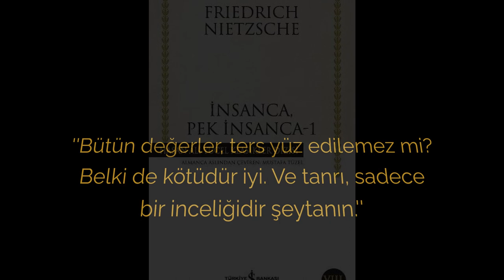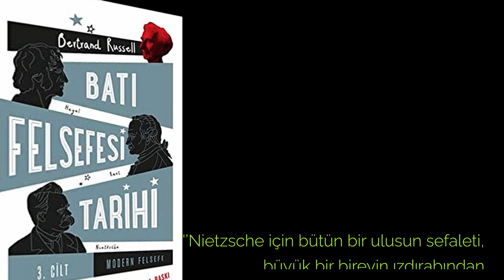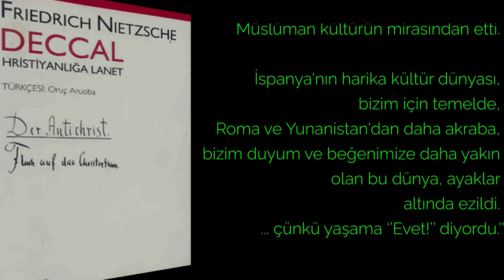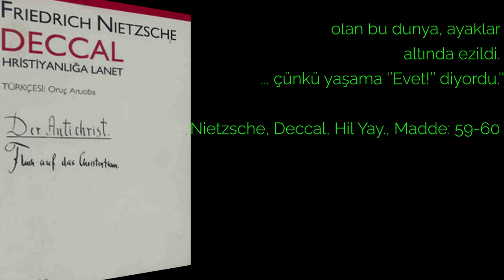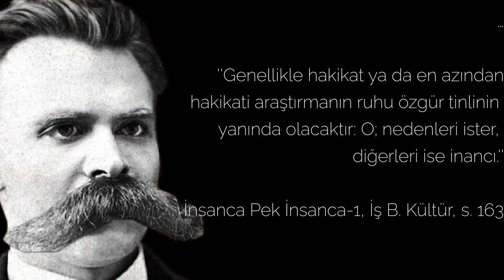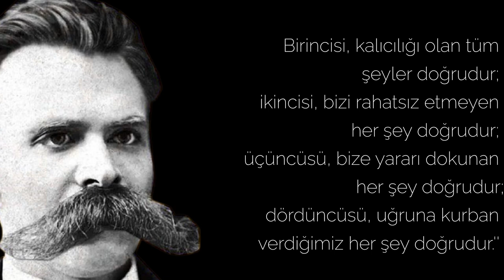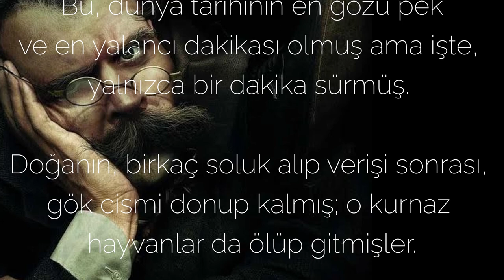Nihilizmden Önceki Son Çıkış: Nietzsche - Tanrı, İnsan ve Ahlâk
Bu videoda sizlere Nietzsche'nin; tanrı kavramına, insana ve varlığa bakışından hareketle ahlâk felsefesini anlatmaya çalıştım.

Videoda cevap aranan sorular kısaca şunlardır:

. ''Tanrı öldü.'' ifadesi ile Nietzsche, ne anlatmak istemiştir?
. Nietzsche, dinlere ve özellikle Hristiyanlığa ne gibi eleştiriler getirmiştir?
. Nietzsche; nihilist bir filozof mudur, Nietzsche'nin nihilizm ile ilişkisi nedir?
. Nietzsche'nin ahlâk felsefenin temelleri nelerdir?
. Nietzsche özgür tin ve bağlı tin kavramları ile neye vurgu yapmaktadır?
. ''Amor fati'' deyimi nereden gelmektedir, muhtevası nedir?
. Nietzsche ve  Nasyonal Sosyalizm arasında bir bağ var mıdır?
. Nietzsche'nin İbrahimî (Musevîlik, İsevîlik, İslam) dinlere bakış açısı nasıldır?

Bir taraftan da şahsî fikrime göre filozof hakkında edinilmiş yanlış izlenimlere değinerek birinci elden kaynaklarla bu tür izlenimlere antitezler sundum.

Yararlandığım kaynakları video içerisinde sunduğum için açıklamalar kısmına koymadığımı da belirtmek isterim.

Merak edenlere keyifli seyirler dilerim.

Not: Bu video kitap özeti içermemektedir. :)